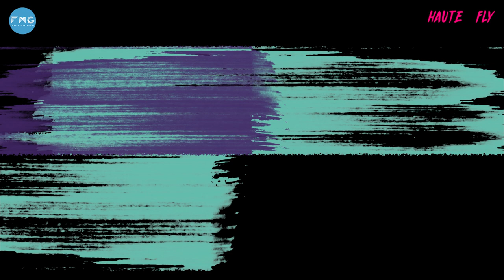Mentally yours With Sarah Jane Dias ft. Aprajita Toor | Ep 2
In this episode of Mentally yours with Sarah Jane Dias, Sarah is speaking to Aprajita Toor, a mom and an entrepreneur. In this conversation Aprajita opens up about how growing up in a conventional household impacts the mental state of a girl who then becomes a woman, the importance of rebelling and fighting for what you believe is right. She also opens up about postpartum depression which a lot of women go through but are hardly able to talk about it, because apparently in our society we still think it isn't a huge thing for a mother. Watch the entire episode for a heart to heart conversation.